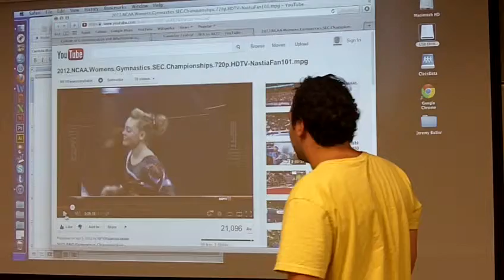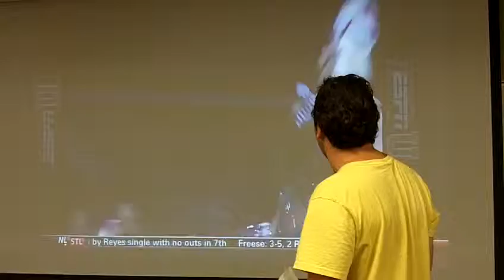Zack Solodar Gymnastics Play by Play